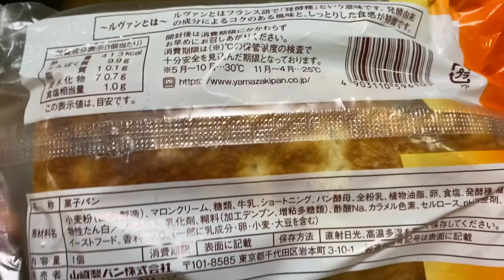【菓子パン（sweet bread）】ふわふわ牛乳入りパン（fluffy milk bread）「山崎製パン（YAMAZAKI）」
ふわふわ牛乳入りパン（fluffy milk bread）

413kcal